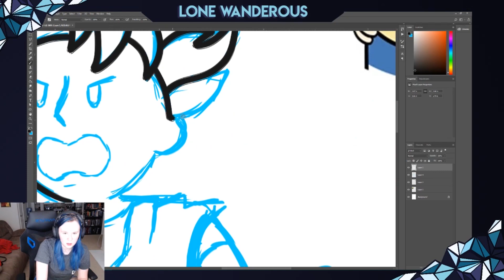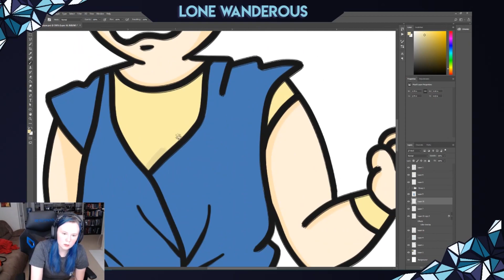Fallout 76 Perks Pack - Super Saiyan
Hey Wanderers! You like Dragon Ball Z? Then this perk is for you! Well, not really cause it's not real. And as always, happy wandering!